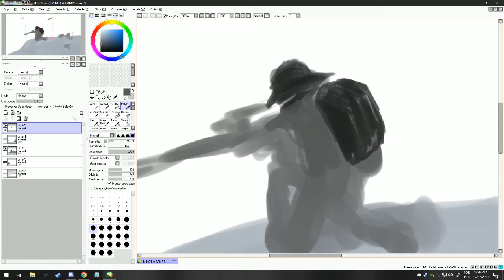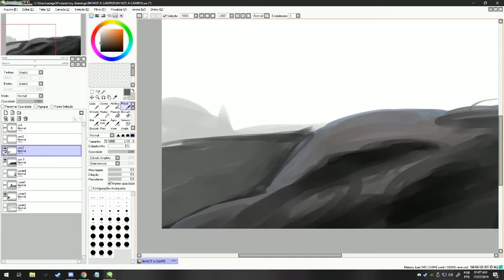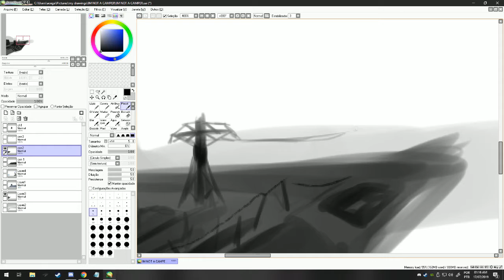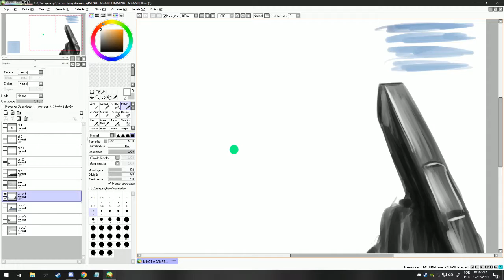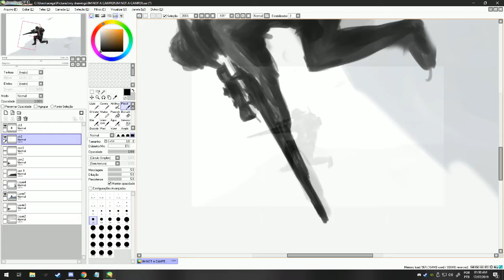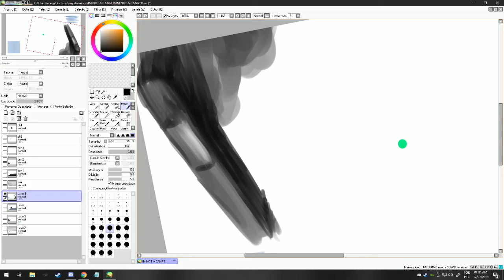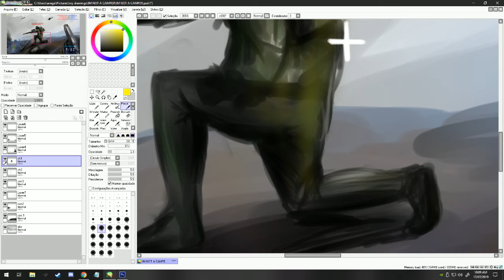I'm not a camper (speed paint) - Sir. Ysaki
Em qualquer FPS encontramos aquele camper, e quando damos um jeito de chegar neles, não sobra nada,

Créditos Músicas

Title: Fire and Thunder
Artist: Cjbeards
Genre: Epic

Gameplay/final - War thunder

No mundo dos games as vezes a vida é mais interessante.